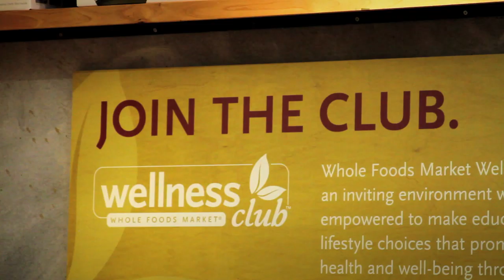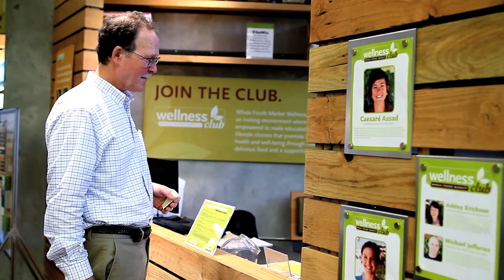Inside the Oakland Whole Foods Market Wellness Club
See what happens in the Wellness Club and meet the team